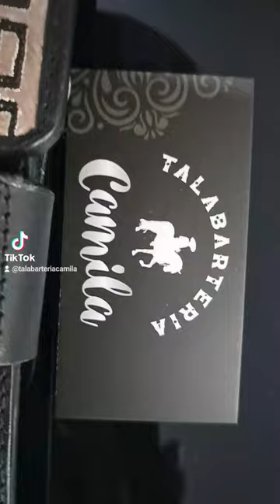🔥MILES DE PERSONAS EN TODO 🇲🇽🇺🇲🇨🇦 NOS RECOMIENDAN🤠🤝13 AÑOS DE EXPERIENCIA NOS RESPALDAN🏆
🐎VISTA COMO UN VERDADERO VAQUERO CON NUESTROS PRODUCTOS🤠PORTE ESTILO, LUZCA ELEGANTE Y COMPRE SEGURO🤝
🔥TRATO DIRECTO CON EL FABRICANTE🏭🔥CALIDAD Y BUEN PRECIO NOS DISTINGUE🤠🤝
⚠️MANEJAMOS LOS MEJORES TIEMPOS DE ENTREGA⚠️
😎POR QUE CUANDO SE TRABAJA CON CALIDAD Y HONESTIDAD, NO HAY COMPETENCIA🏆
👇CLicK EN EL PRIMER ENLACE PARA VER LOS VIDEOS DE REFERENCIAS😉
🏆N°1 EN VENTAS NACIONALES E INTERNACIONALES🇲🇽🇺🇲🇨🇦
🏆El ARTE DEL BUEN VESTIR🤴👸🎖🥇🏅👁️OjO👁️SOMOS UNICOS EN COMPROBAR ENVÍOS A DIARIO🇲🇽🇺🇲🇨🇦
👇EN EL SIGUIENTE ENLACE PUEDE VER VIDEOS DE REFERENCIAS🇲🇽🇺🇲🇨🇦contamos con el vocalista de LA AUTÉNTICA DE JEREZ (MARCO FLORES) que ya nos recomendó😎 , el vocalista de EL EJEMPLO DE TIERRA CALIENTE (SANTIAGO AROYO)🤠 y clientes de TIENDAS VAQUERAS EN 🇲🇽 🇨🇦🇺🇲
🤩PRECIO ESPECIAL EN ARTÍCULOS DISPONIBLES tenemos desde 9,000 pesos〽️🤠Se entregan de 2 a 3 días hábiles en su domicilio⚡️Si no tenemos el de su agrado se lo elaboramos😉❌️NO DURAMOS MESES EN HACER SU CINTURÓN❌️
🤠PERSONALIZAMOS SU CINTURÓN SIN COSTO EXTRA😉
📃SI LO DESEA FACTURAMOS SU COMPRA📃💯CONFIABLES💯Subimos las guías de todos los pedidos que entregamos así usted los podrá comprobar🤩
🤳LOS PEDIDOS SE REALIZAN EN LA PAGINA OFICIAL O EN NUESTRO NUMERO DE WhatsApp
🔥TODOS NUESTROS DISEÑOS EN HILO DE PLATA CUENTAN CON OJILLOS Y BROCHES DE PLATA INCLUIDOS🔥
🔥BURBUJEAMOS LAS VAQUETAS DONDE NO LLEVA PLATA PARA RESALTAR EL BORDADO DE PLATA🔥
🔥BOLEAMOS EL CINTURÓN PARA ENTREGAR UNA SOLA PIEZA SIN SEPARACIÓN ENTRE VAQUETA Y FORRÓ🔥
🔥PLATA FINA .925 ACEPTAMOS CUALQUIER PRUEBA🔥
🔥ACEPTAMOS VIDEOLLAMADAS PARA QUE VEA LOS PRODUCTOS EN VIVO🔥
🔥YA NO BUSQUE MÁS🤷🏻‍♂️SOMOS, FUIMOS Y SEREMOS SU MEJOR OPCIÓN😉SEGUIMOS A SUS ORDENES🤝